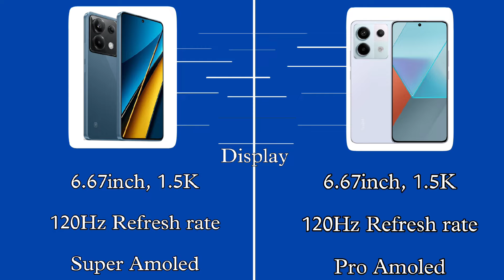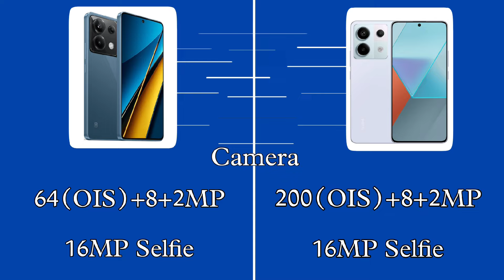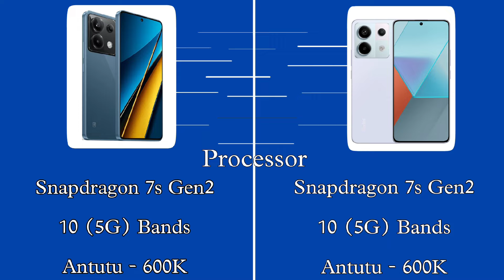Poco X6 5G vs Redmi Note 13 Pro 5G || Snapdragon 7s Gen2 🔥 || 200MP OIS 📸 || Details comparison 🔥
Poco X6 5G vs Redmi Note 13 Pro 5G

Tech related -

Smartphone Unboxing

Smartphone review

Smartphone Comparison

Tech related

About This Video - es video me ham baat karenge ki agar aapka budget 25000 hai to Poco X6 5G vs Redmi Note 13 Pro 5G me se kaunsa phone buy karna chahiye

redmi note 13 pro,poco x6 vs redmi note 13 pro
poco x6
redmi note 13 pro 5g vs poco x6 5g
poco x6 problems
poco x6 vs redmi note 13 pro comparison
redmi note 13 pro problems
best phones under 25000
poco x6 test
poco x6 vs redmi note 13 pro speed test
poco x6 vs redmi note 13 pro difference